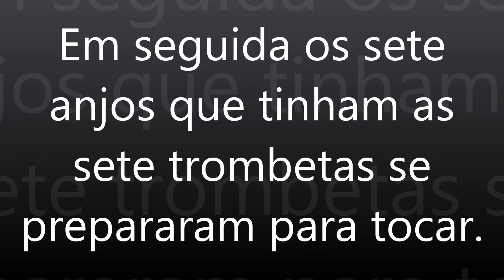Apocalipse capítulo 8 versículo 6 - As trombetas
6 Em seguida os sete anjos que tinham as sete trombetas se prepararam para tocar.